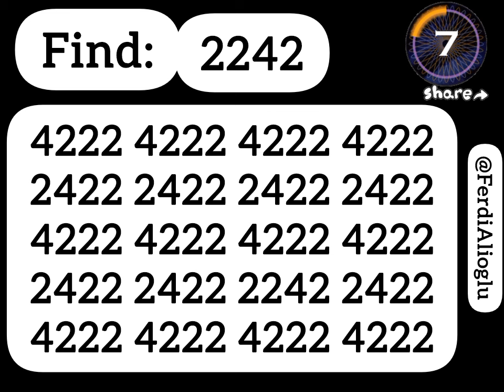Challenge yourself, Spot 2242 & put your visual perception to the test.